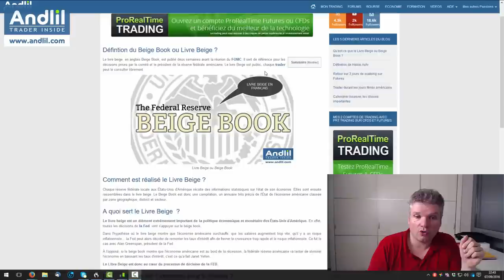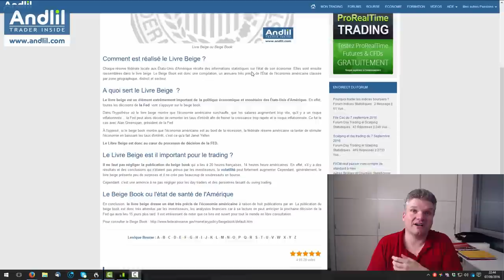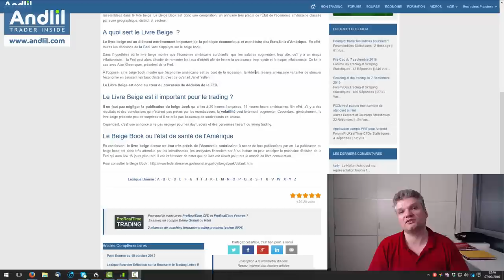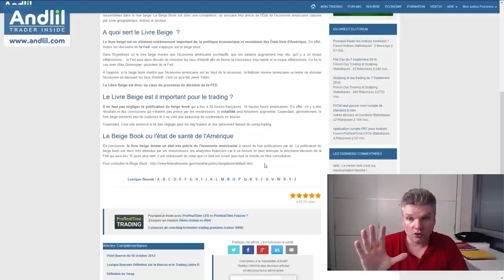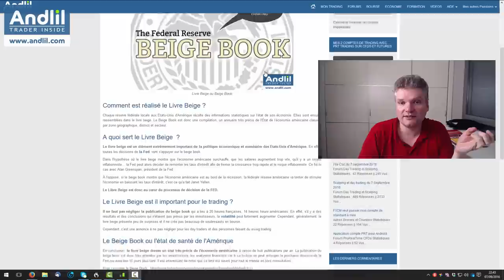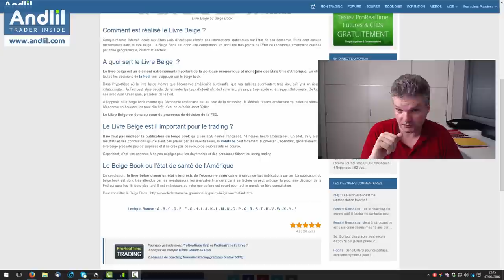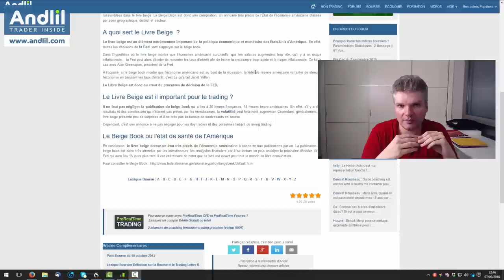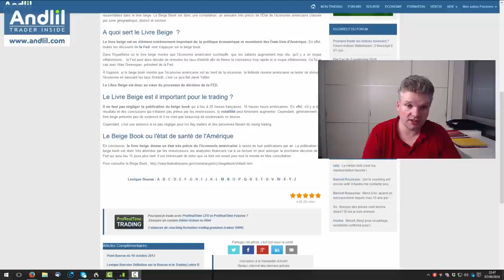Qu'est ce que le Beige Book ou Livre Beige dans le trading ?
Une vidéo résumant l'article sur le Livre Beige ou le Beige Book disponible